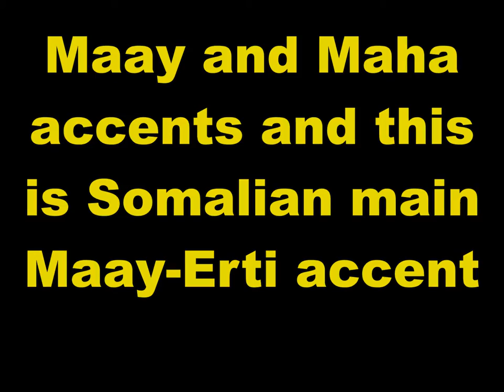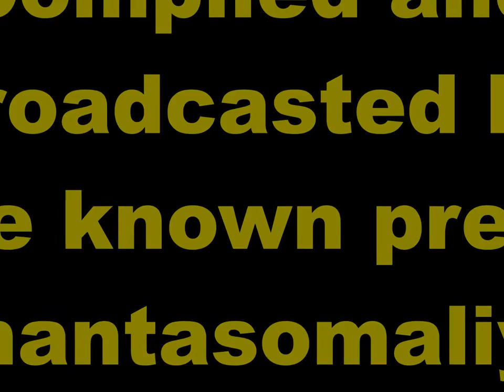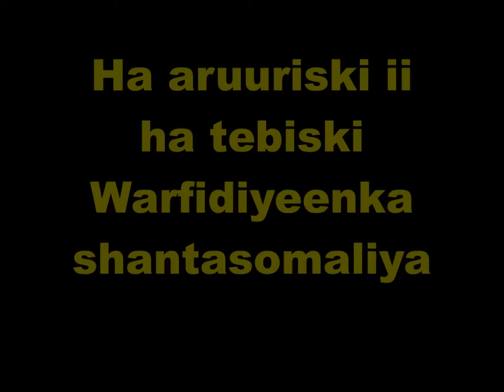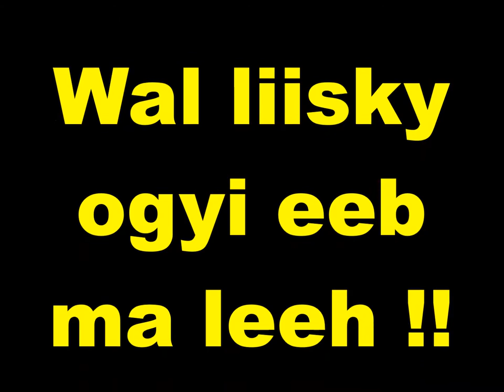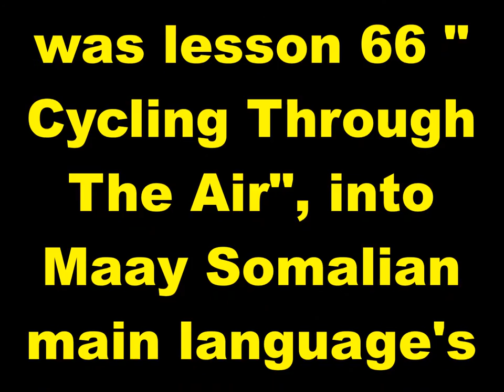Practice and Progress 66 Maay accent Ustad Adam Increase Warfidiyenka shantasoomaaliya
New Concept English Book Practice and Progress Lesson Sixty-Six "Cycling Through The Air", into Somali Language Maay  accent, Compiled by shantasoomaaliya Press, Preparation Support T.P.L.P. Teachers Peace-Loving Party, Technical Surmount Shantasoomaaliya Press, The presentation and Explanation Voice of Editorial Chief Teacher Adam Increase